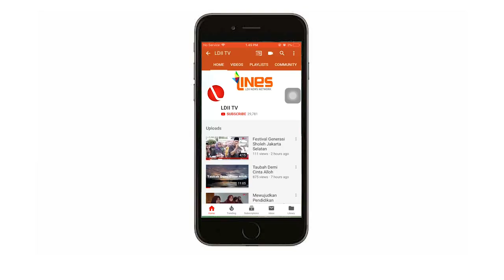LDII TV: LDII Tetap Santuni Anak Yatim dan Dhuafa Meski Pandemi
DPP LDII kembali menyelenggarakan santunan untuk yatim dan dhuafa di penghujung Ramadan 1441 H, yang kali ini tdak digelar di kantor DPP seperti tahun-tahun sebelumnya, melainkan dibagikan langsung melalui PAC LDII Grogol Utara pada Sabtu, 23/05.

Dalam sambutannya, Ketua PAC LDII Grogol Utara, H. Subejan yang didaulat menyerahkan santunan manyampaikan bahwa santunan kali ini menyesuaikan situasi darurat Covid-19 sehingga tidak ada pengumpulan masa di kantor pusat. "Kali ini kami mengundang beberapa perwakilan yatim dan dhuafa didampingi RT RW masing-masing," ucapnya.

Jumlah bantuan dan santunan yang dibagikan selama Ramadan ini sekitar 1.500 paket, dan khusus hari ini ada 100 paket untuk kelurahan Grogol Utara, lingkungan Masjid Baitul Hakim ini ada 50 paket, sebagian lainnya dikirim langsung ke beberapa RT RW di lingkungan kelurahan Grogol Utara, kecamatan Kebayoran Lama.

Selain anak yatim dan dhuafa, PAC LDII Grogol Utara yang didaulat menyerahkan bantuan tersebut, juga memberikan kepada LMK (Lembaga Musyawarah Kelurahan) Grogol Utara yang diterima oleh Nurhayati.